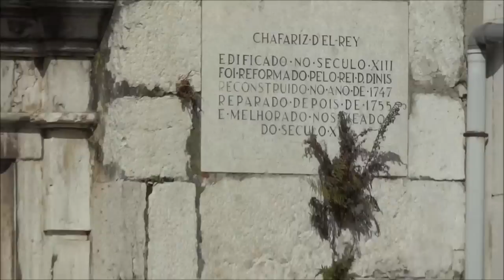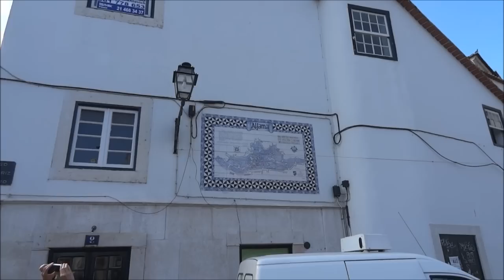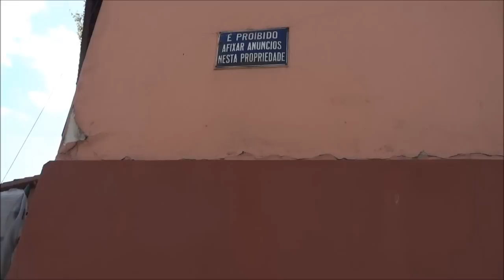Португалия. Иду на Блошиный Рынок Лиссабона. Vlog из Португалии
Старинный блошиный рынок в Лиссабоне. Иду по улице района Алфама.
Мое путешествие по Португалии.